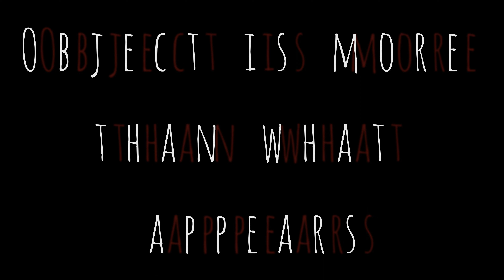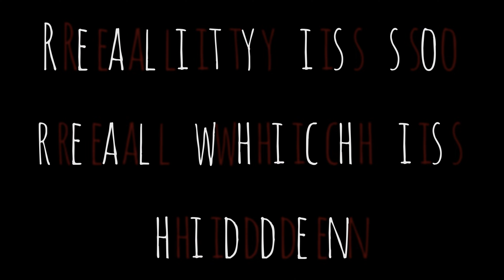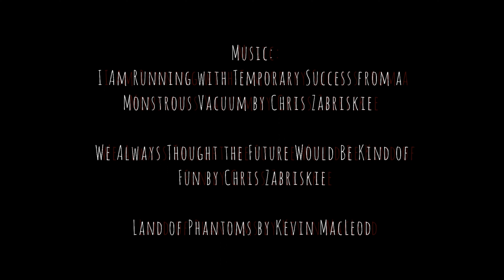Normal and Weird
A short film based on based on Graham Harman's Speculative Realism. This film on Object Oriented Ontology tries to cover various notion of undermining, overmining, counterintutive  intrepretation of Heidegger tool analysis, Vicarious causation, Husserl's intentional objects and various others which have a underlying Philosophical force to them.

Music